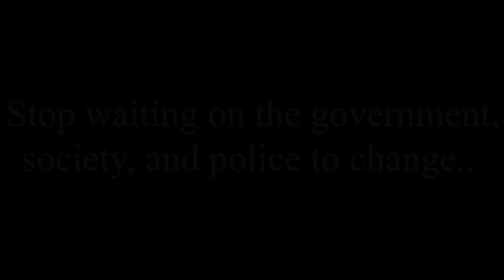Women's Self Defense Classes in Chennai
Can you spend ONE DAY from your life to learn how to be safe?

If so, we have the perfect self defense program for you.

We conduct all our basic sessions on a complimentary (FREE) basis for corporates and non-profit organizations. Our program will teach you that size and strength does not matter - when faced with danger everyone of us has the ability to channel our strength into a weapon and deliver it on an apt target, distracting, or even disabling an assailant.